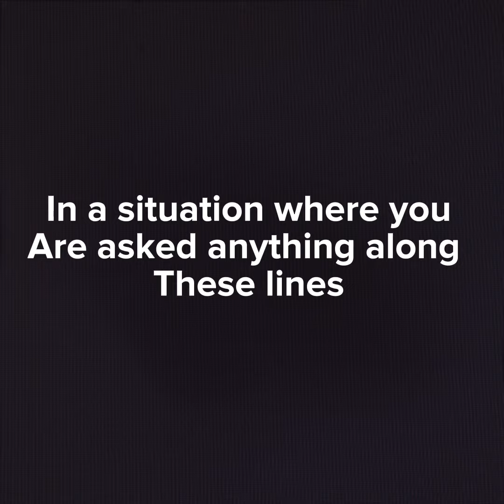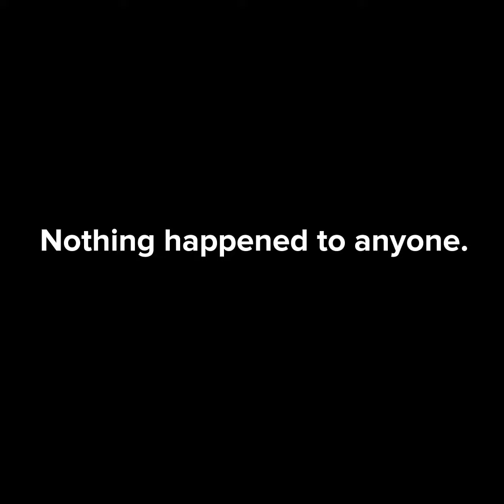⚠️ Disturbing images,Glitching,and spoopy things⚠️